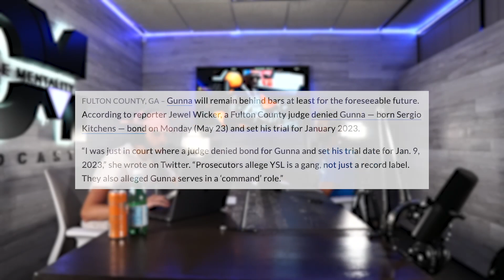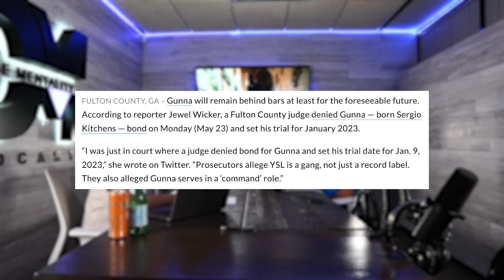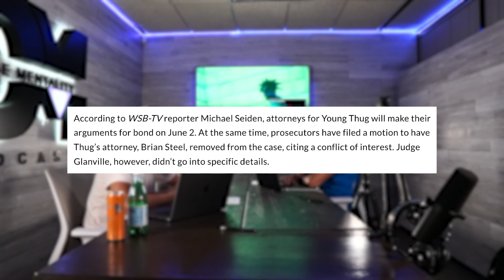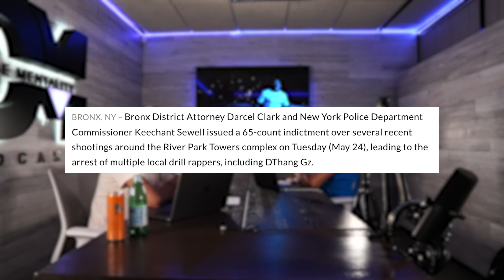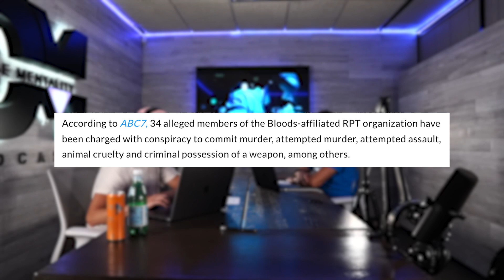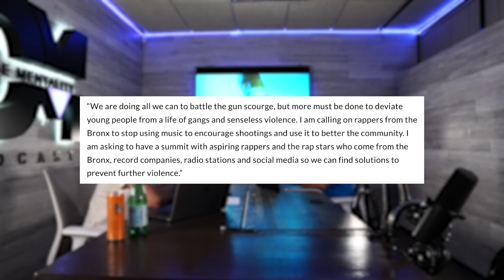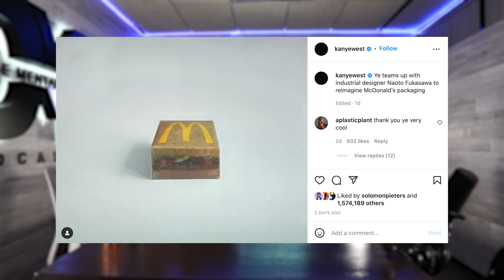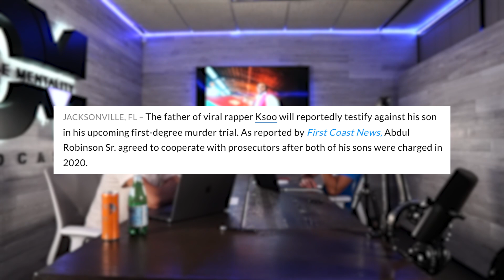The Diverse Mentality Podcast #144 - The Eminem Show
Quake and Veto discuss Gunna getting denied bond, Young Thug having a new bond hearing date, Bronx rappers facing indictment, Jay-Z recalling the first time he heard Biggie's 'Who Shot Ya', Kanye West re-designing McDonalds, KSOO's father snitching on his own son, Fat Joe revealing 6IX9INE said he was never gangsta, Fat Joe signing to 50 Cent's Window Shopper, Eminem announcing an expanded version for the 20 year anniversary of 'The Eminem Show', Billboard Hot 100 and much more.

0:00 - Intro
3:24 - Judge Has Denied Gunna Bond, Trial Date Is In January 2023
7:52 - Young Thug’s Bond Hearing Is Set For June
13:41 - Bronx Drill Rapper DThang GZ & 33 Others Indicted On 65 Counts Of Attempted Murder, Animal Cruelty & More
23:46 - Jay-Z Talks About The Time He First Heard Biggie’s ‘Who Shot Ya’ Record
26:18 - Kanye West Is Re-Designing McDonalds Packaging
28:31 - KSOO’s Father Will Testify Against His Own Son
34:01 - Fat Joe Reveals 6IX9INE Said He Ain’t A Gangsta And Is Lying Before Getting Locked Up
39:11 - Fat Joe Sings 50 Cent’s ‘Window Shopper’ And Reacts To Us Revealing It Was Originally A Diss Track
44:05 - Eminem Announces Expanded Edition Of ‘The Eminem Show’ For The 20 Year Anniversary
48:38 - The Game Gets Into A Arm Wrestling Match With Mike Tyson
50:12 - UGK vs 8BALL & MJG is the next VERZUZ
50:45 - Billboard Hot 100
54:27 - Outro